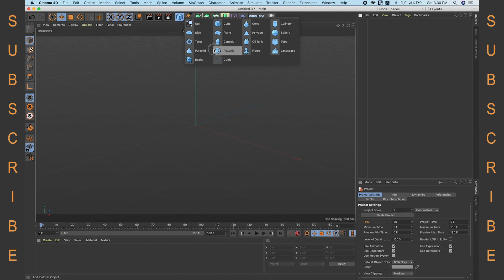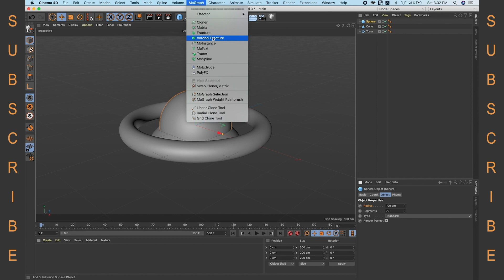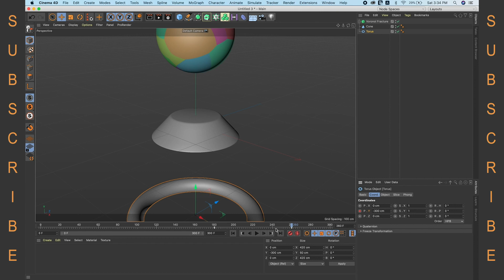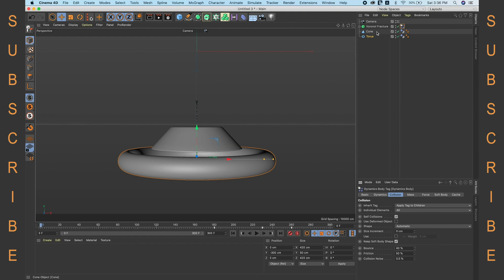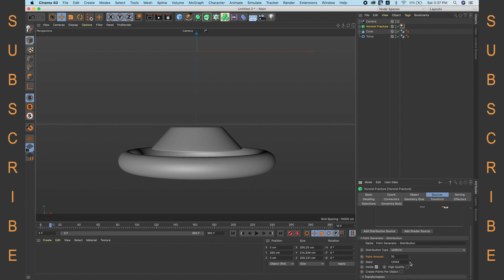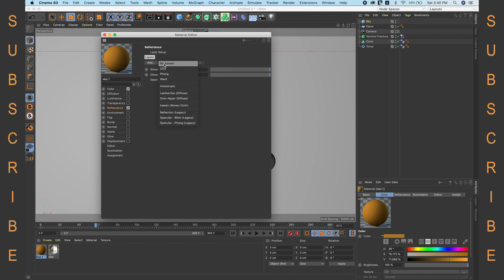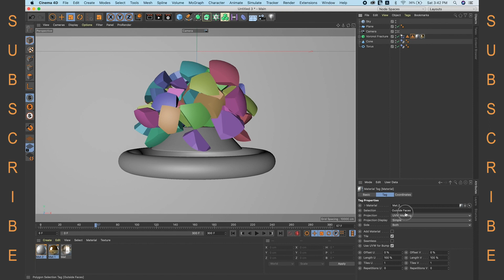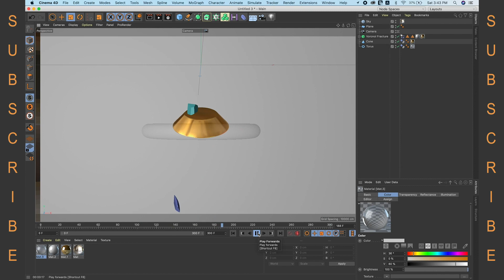Voronoi Fracture Tutorial Cinema 4D Tutorial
Hello Everyone,
Here is the Study of Abstract Voronoi Fracture Cinema 4D Tutorial